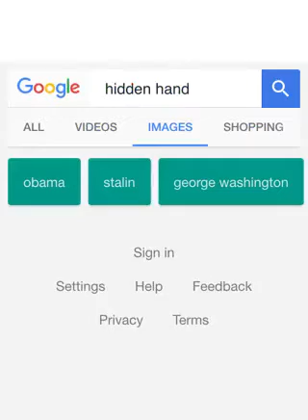HIDDEN HAND REPROBATES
{crank the volume all the way up if it sounds too low}

Images of some of the most revered men in the world throwing up Masonic gang signs.